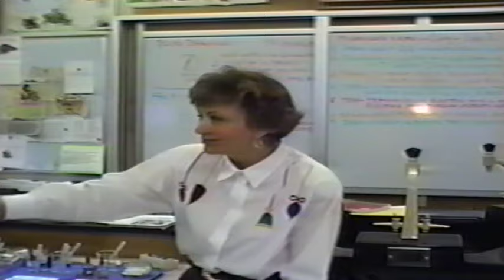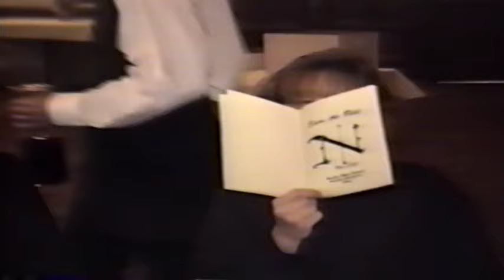North High Senior Yearbook 1994 - Part 1